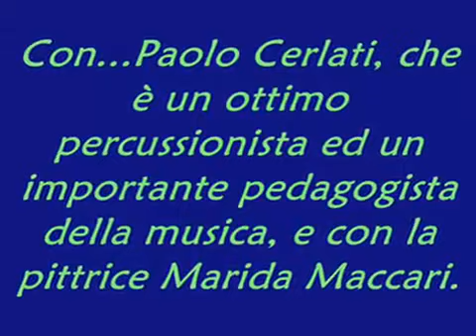ART...isti si diventa, II edizione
29/09/2007, Albenga: ART...isti si diventa, II edizione. Stage di pittura e percussioni con: Paolo Cerlati e Marida Maccari.